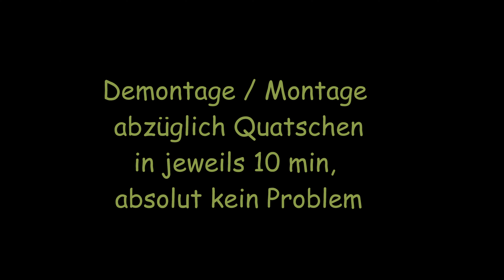Es geht! FairPhone3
Das ist nicht wirkliche eine Neuigkeit, ES LÄSST SICH REPARIEREN!
Früher ging das bei allen technischen Geräten!
Wat is´passiert?